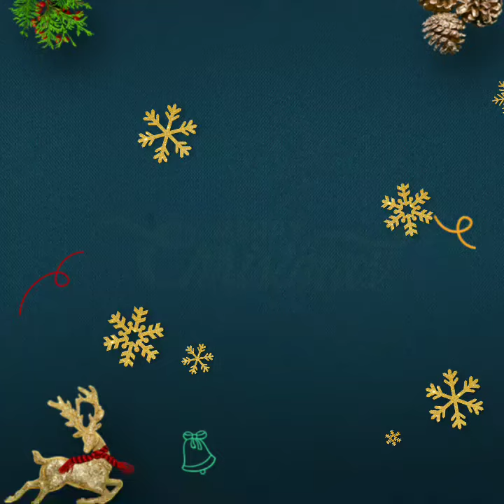Speech on Christmas with song#speech & Poem on Christmas Easy lines on Christmas#I love u JesusPoem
Hello Everyone !

My daughter "Taanishka Kapil Deulkar". she is seven years old. She loves to enjoy participating in all activities. She learn new things easily.

About this video : In this video  Taanishka  present  speech and song on Christmas.

About My channel : In "Fun learn world with RKD" channel various learning station such as speech, story, songs, poem, dance, shlokas, Mantra and many more . The only platform where you all can find knowledge and information easily. Through this channel we are trying to share the various activitiy which can perform  at home. I hope you like presenting videos.

Thankyou Everyone 😊.